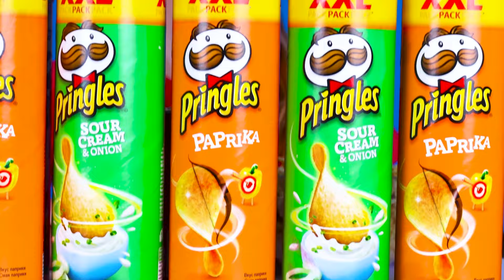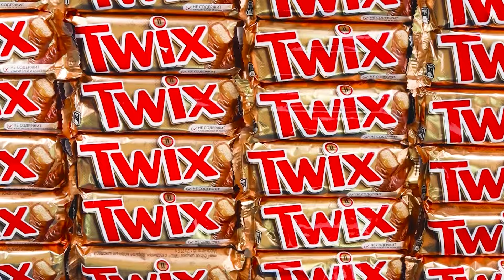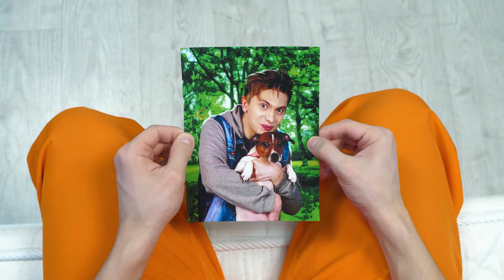אתגר 100 שכבות של מזון | מלחמת מטבחים מצחיקה HAHANOM Challenge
עוד לא ראיתם מנות כה גדולות! התחל את האתגר עם חבורה שלמה של אוכל!